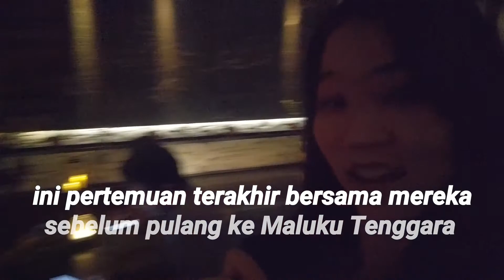VLOGBUMI REVIEW SKY-E CAFE | CAFE HITS DI LANTAI 56 MENARA BCA | DINNER GA NYAMPE 1 JUTA